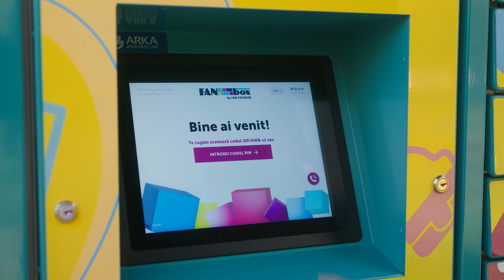Raluca despre Pop-up de infrastructură - Cum să ridici și să expediezi coletele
Uneori poate fi peste mână să te abați din drum ca să-ți ridici coletele. Oare putem transforma ceva complicat, în ceva simplu?
Putem, cu Pop-up de infrastructură cu serviciu de livrare FANbox. Cel din Nerva Traian îi prinde bine Ralucăi. Deloc peste mână.